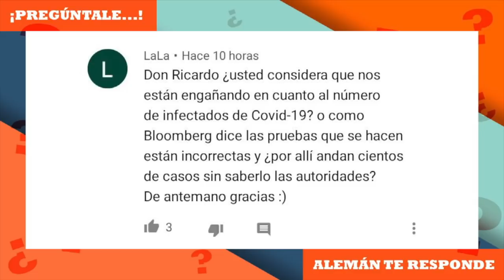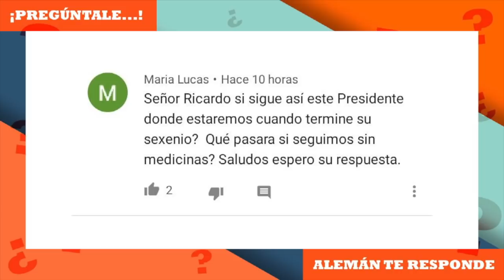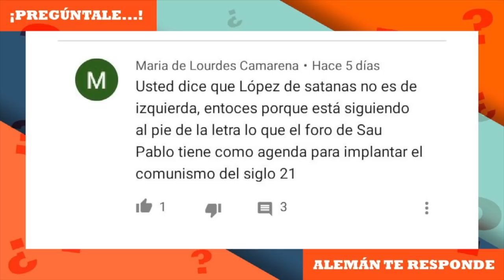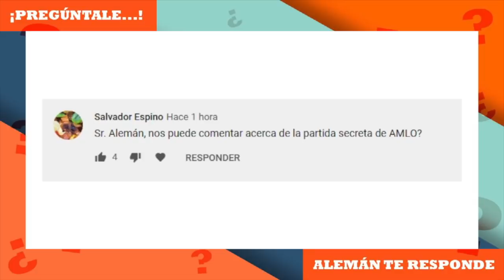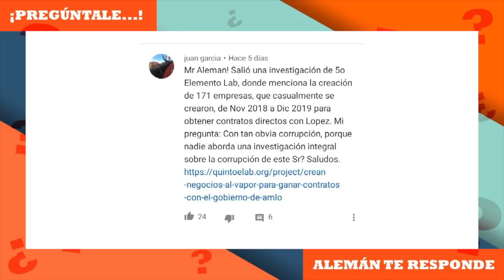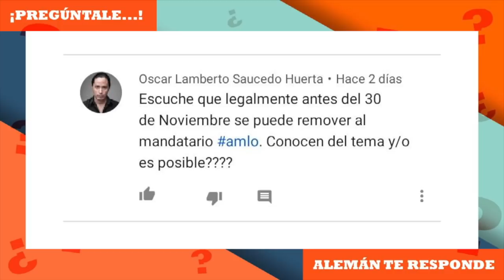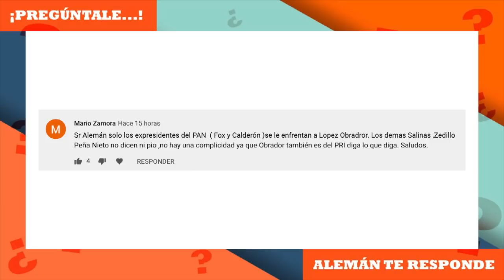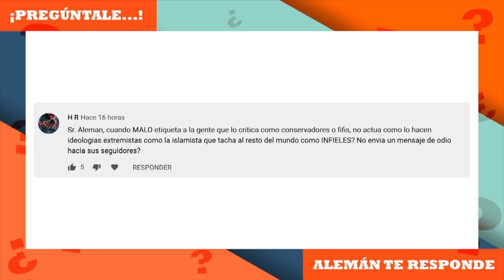Pregúntale | Ricardo Alemán te responde (13 MARZO)